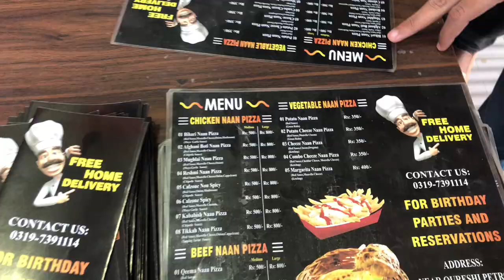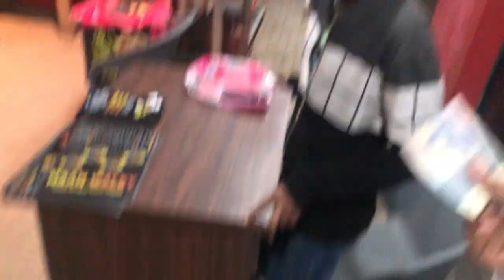PIZZA NAAN AND PIZZA FRIES MAKING WITH UNIQUE STYLE||WAHABVLOG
Hello everyone

Wahab5289

Abdulwahab876

Abdulwahab